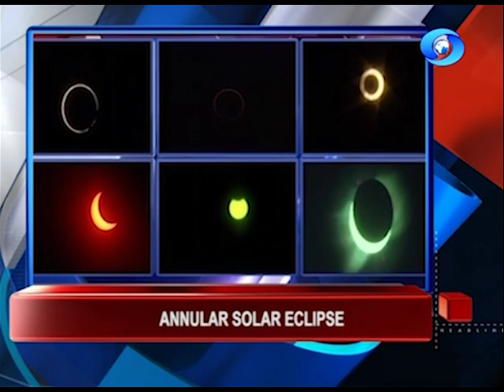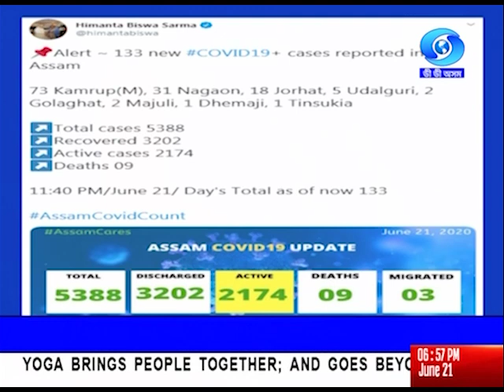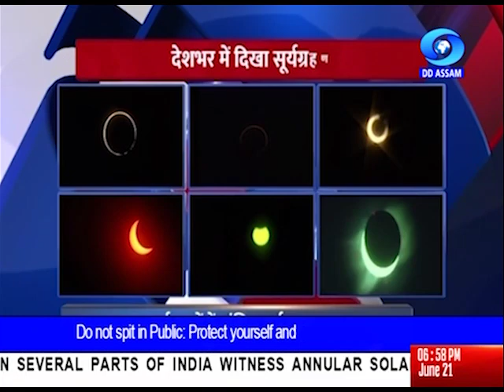North East News